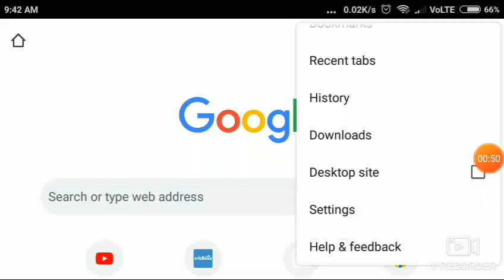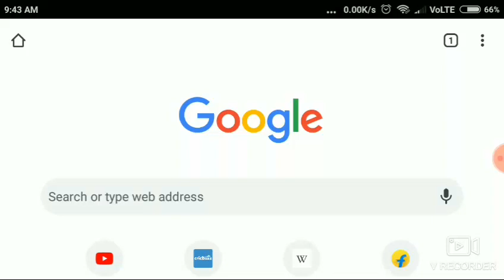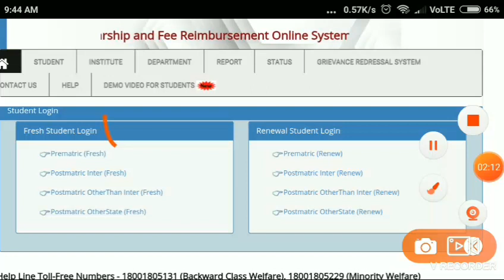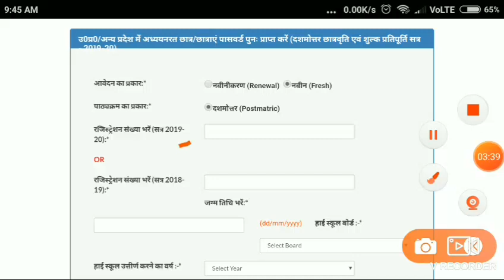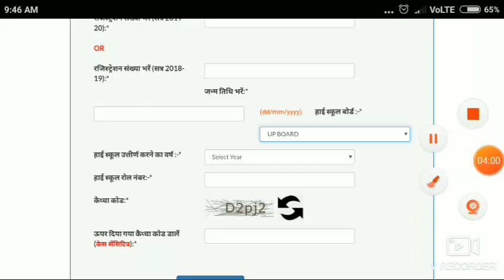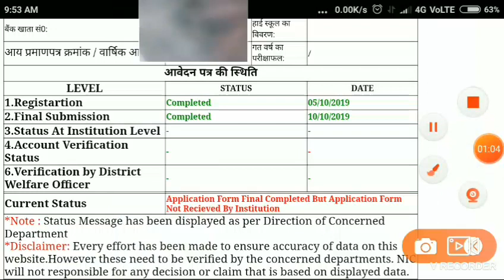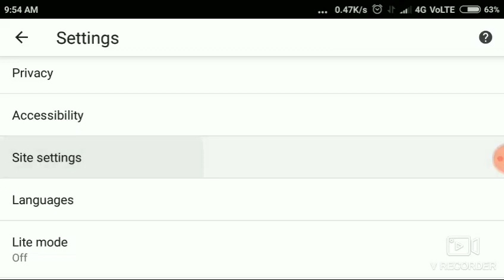UP DELED SCHOLARSHIP CHECK STATUS,HOW TO CHECK UP SCHOLARSHIP STATUS,UP SCHOLARSHIP STATUS CHECK